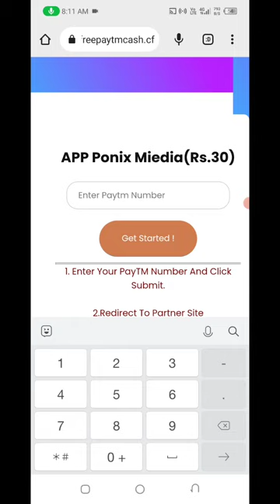🤑Today New Campaign Loot Offer 30₹+30₹+30₹ Instant Paytm Cash || Tasks💰Campaign BUG|| New Paytm app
quote paytm
2 paytm accounts
2 paytm in one phone
2 paytm account kyc
loot paytm cash
loot paytm
loot paytm gold
3 patti paytm cash 2021
50 rs paytm loot
5 rs paytm cash
bp paytm
e paytm
e-campaign
1 paytm cashback points equal to
1 paytm first points equal to
2 paytm accounts
2 paytm in one phone
20 paytm cash
paytm 7 pe 700 cashback offer
paytm 9apps
campaign posters
loot campaign.in
lootcampaign.in
earn money online without investment for studen